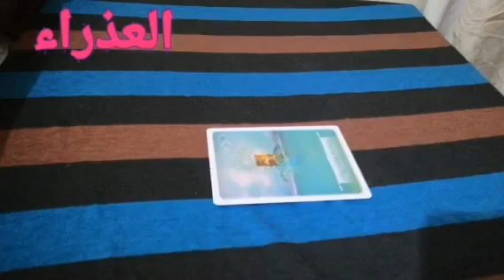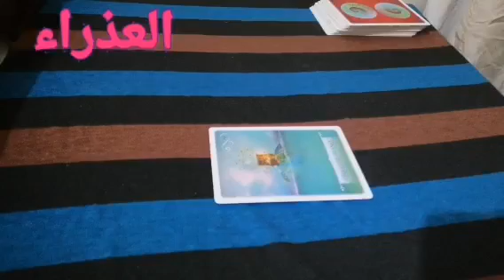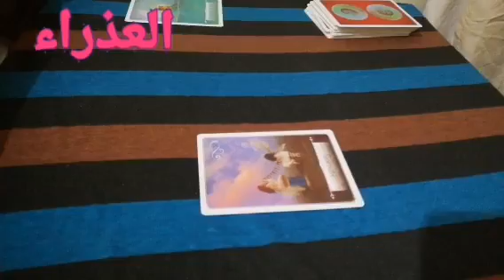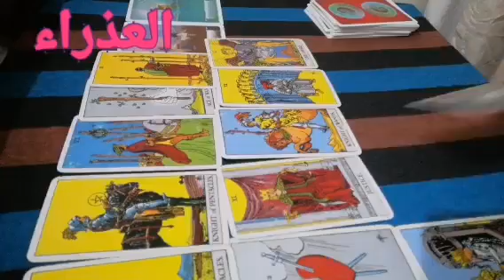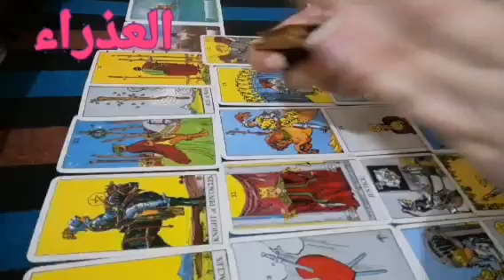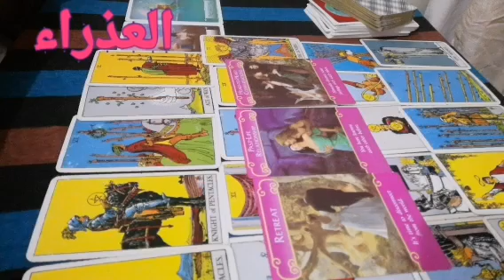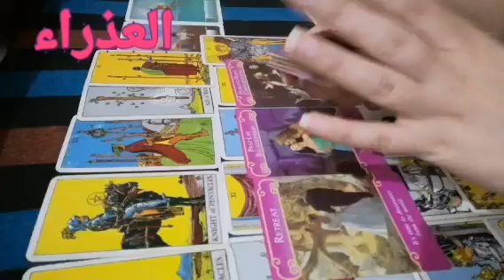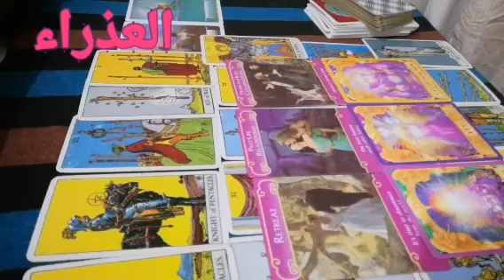برج العذراء♍️أكتوبر-حبيب جديد-بيحبك وبيعشقك-انتصار واكتمال علاقة-مكالمة او رسالة من الحبيب--Virgo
قراءة عاطفيةأكتوبر - تشرين الاول 2024
تاروت عروس البحر .
برج العذراء♍️أكتوبر-حب جديد-بيحبك وبيعشقك-انتصار واكتمال علاقة-مكالمة او رسالة من الحبيب--Virgo
Virgo ♍️ October - New love - He loves you and adores you - Victory and completion of a relationship - A call or message from the lover - Virgo
Virgo
 virgo tarot
تاروت عروس البحر Mermaid Tarot#